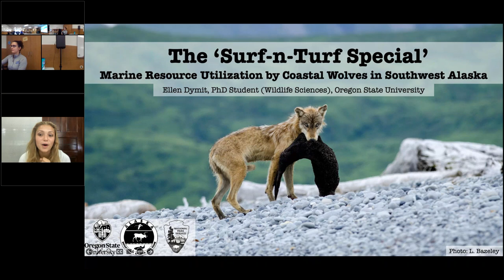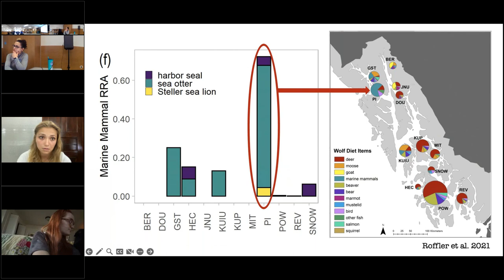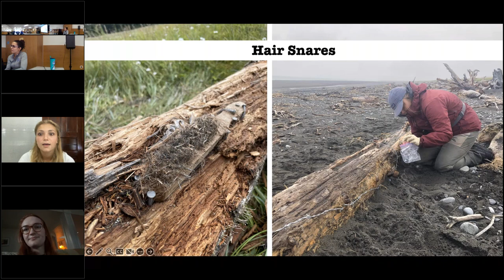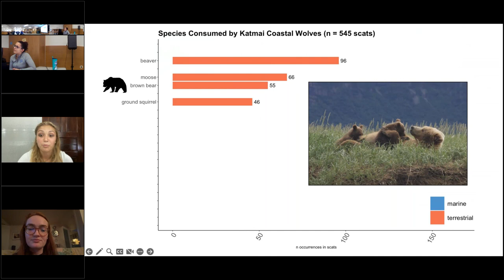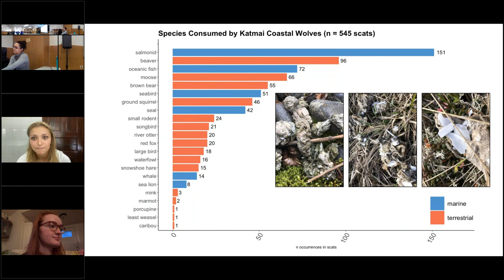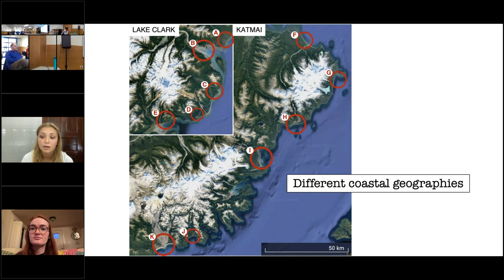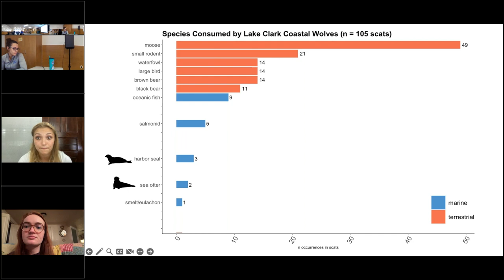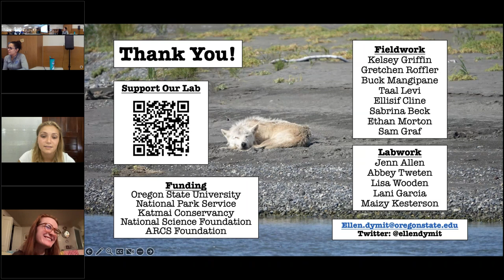Ellen Dymit of Oregon State University discusses the Surf N' Turf Special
Ellen Dymit of Oregon State University discusses the Surf N' Turf Special: Marine Resource Utilization by Coastal Wolves in Southwest Alaska.